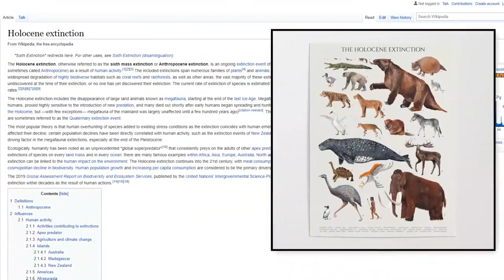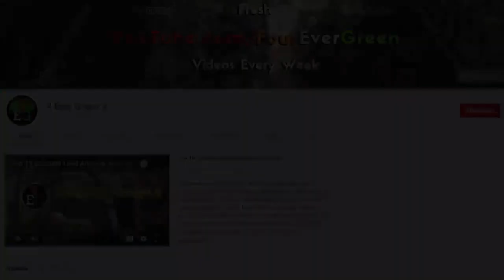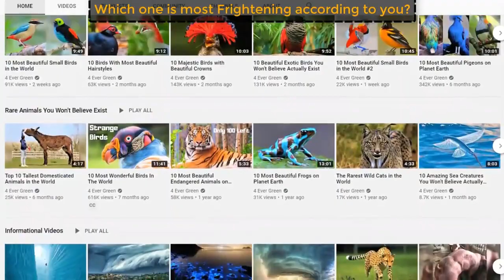10 animals that are going to Extinct